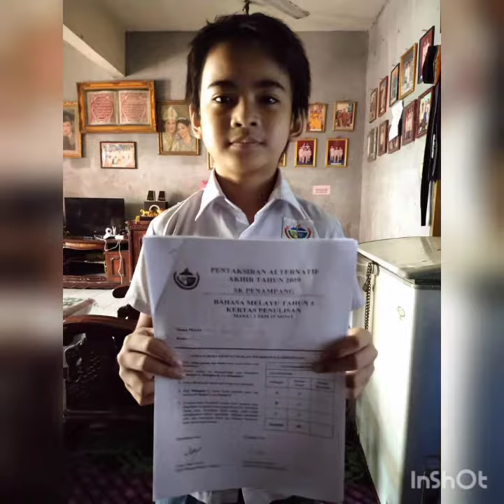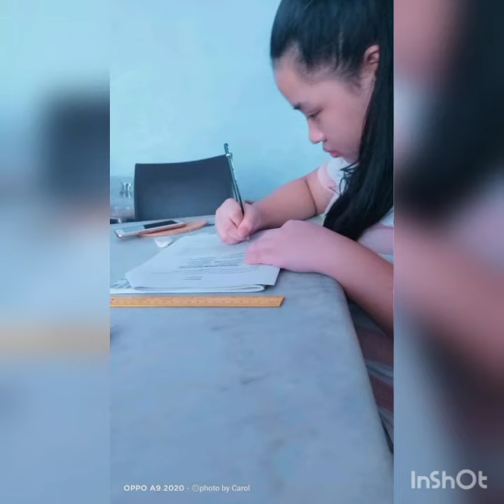Cikgu Salvia - Koleksi gambar Peperiksaan di rumah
Credit to Music: light